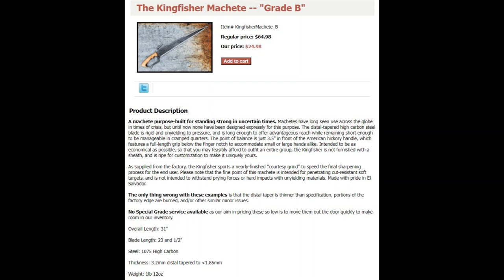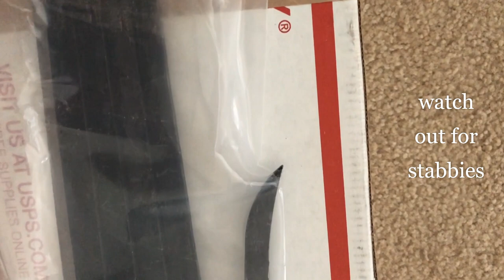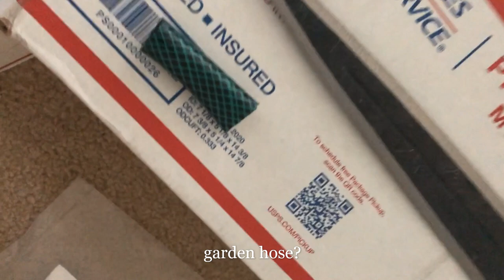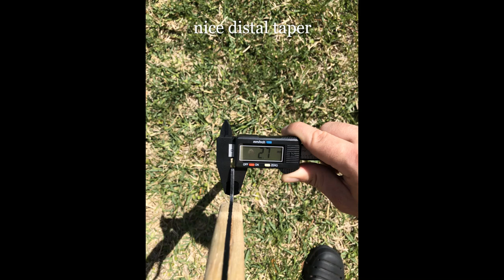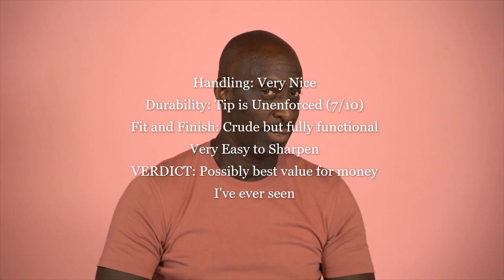Baryonyx Kingfisher Machete Review: Modern Day Dussack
I review and do some test-cutting with the Baryonyx Knife Company's, "The Kingfisher Machete". Overall, I am very impressed for the price point, and as far as value for money goes, this might be the best on the market. Recommended as both a compact cut and thrust sword with some hand protection, and as a tool. Soli Deo Gloria.

The content of this video is solely for educational and amusement purposes.